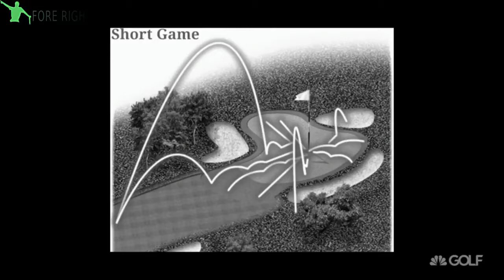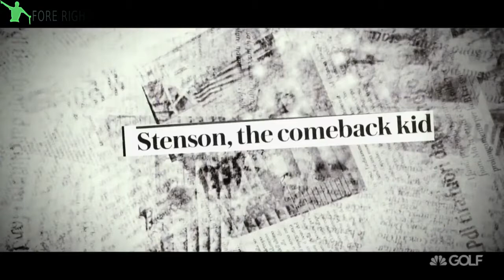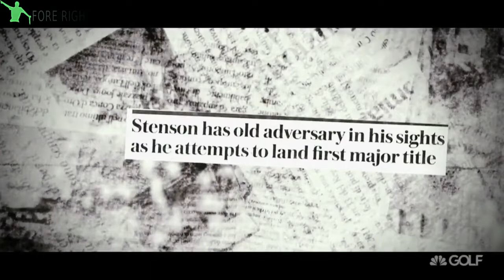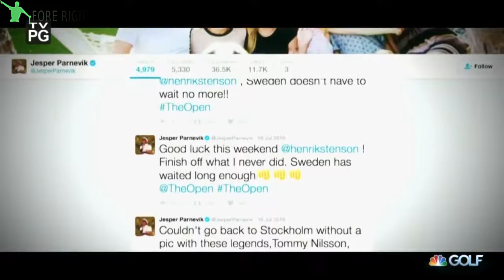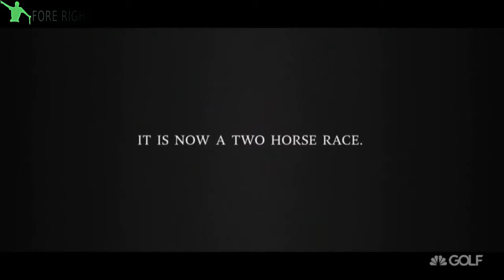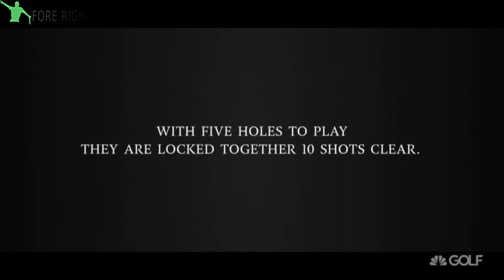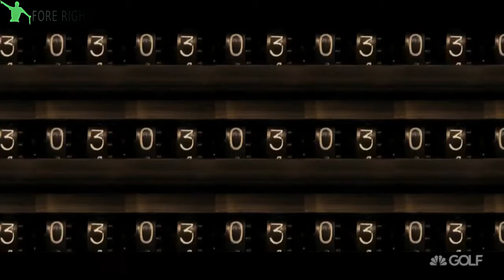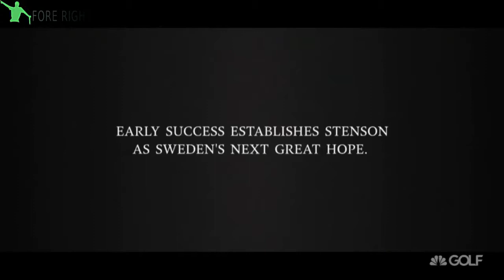Henrik Stenson ~ Interview With A Champion